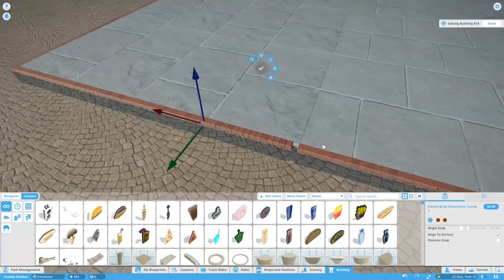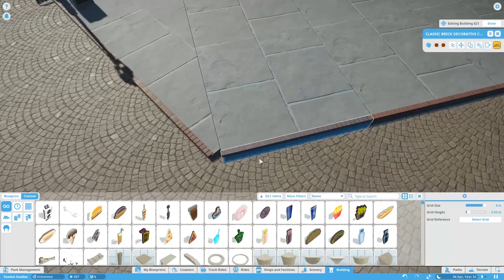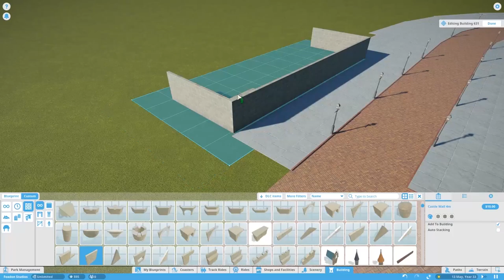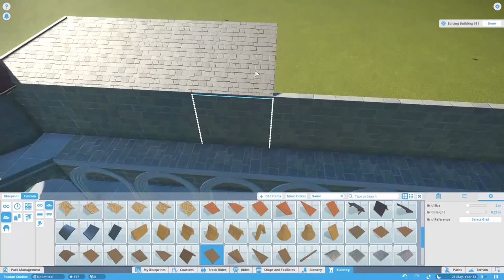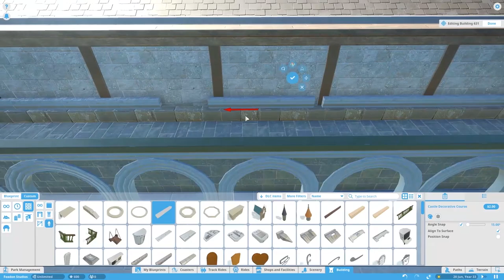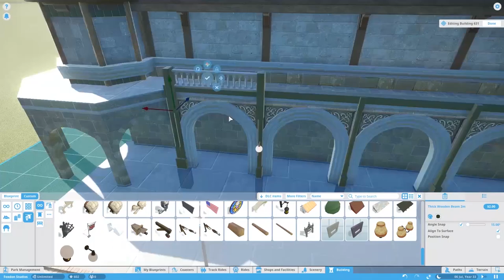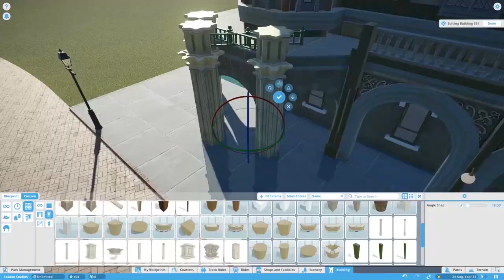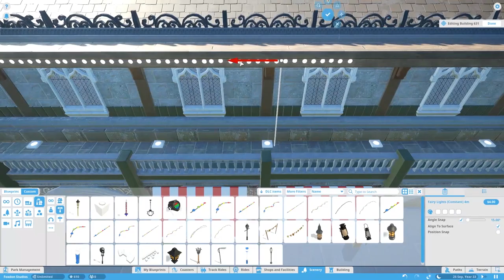Planet Coaster Foxdon Studios #8 | Main Street Buildings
- Um
 - Hello
 - I Will Wait
 - Nothing From Nothing